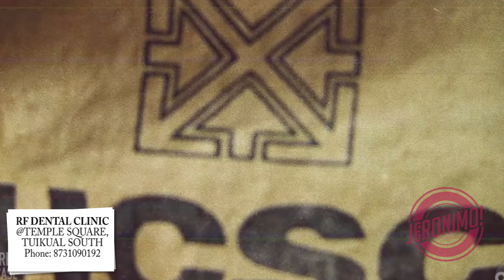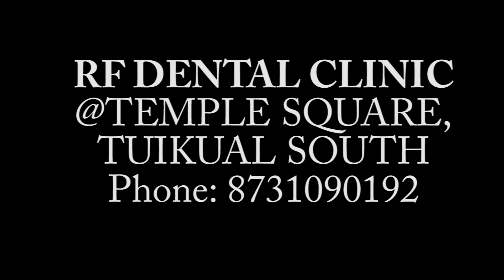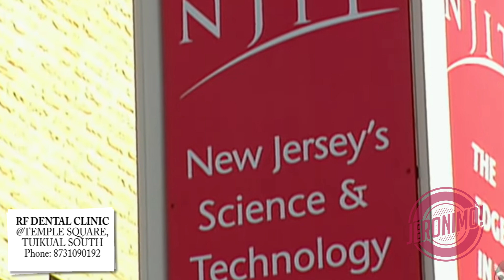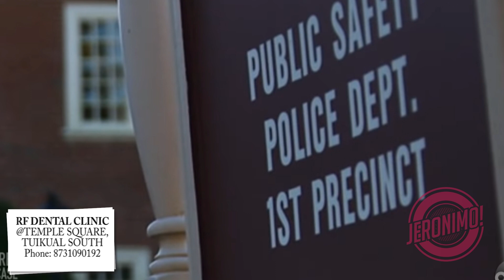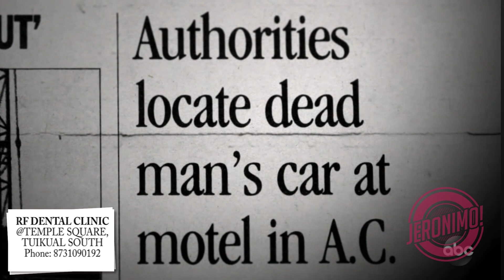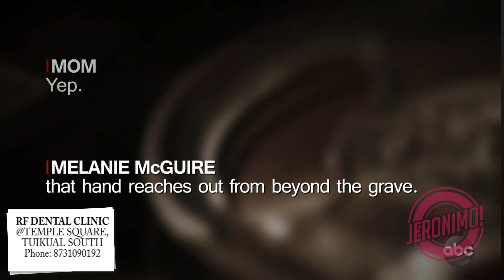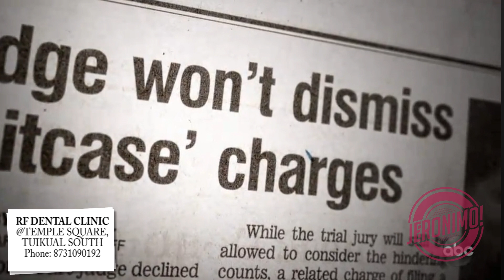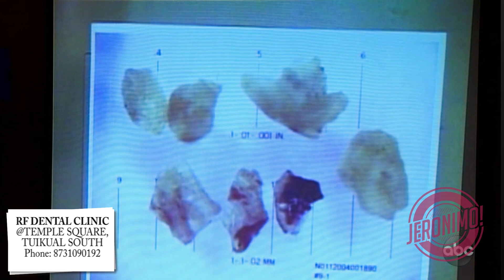Crime- |Suitcase chhûngah ruang!| Bill & Melanie McGuire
Virginia Beach-ah Suitcase pathum chhar a ni a, a chhûngah mihring taksa chan sawm vek a lo awm!!!

The contents of my video is for the purpose of information, education and entertainment.